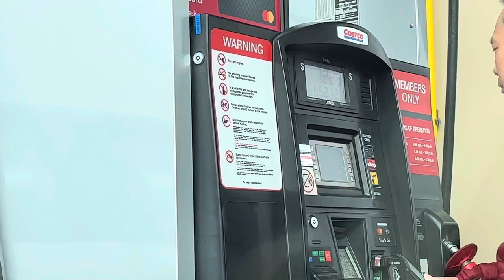DRAGON CITY BUFFET | RED DEER, AB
Hello guys,

Thank you for always there to support me.
Today March 29 a simple celebration of my Birthday.

Thank you to all my friends and Family ❤️

ICHIE VLOG LIFE